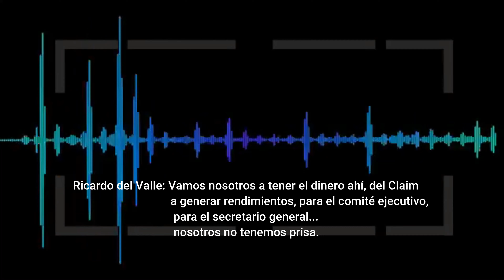Audio Ricardo Del Valle ASSA Extracto de video Sobrecargos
La voz de Ricardo Del Valle, en la cual termina afirmando que el convenio que firmaron los sobrecargos de Aeroméxico no es temporal, engañados y amenazados los sobrecargos cedieron sus derechos laborales

Y aquí en YouTube como Sobrecargo Informa.